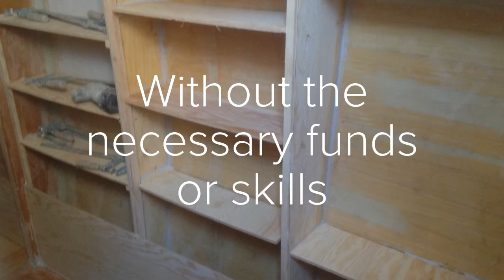Taka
Trailer. A couple building a 9m  catamaran on a public road without necessary funds or skills.